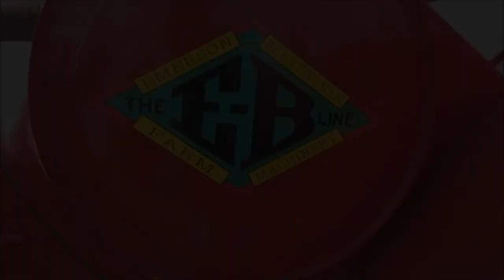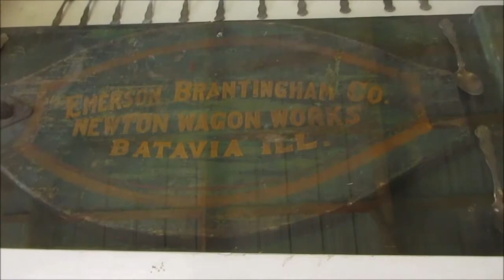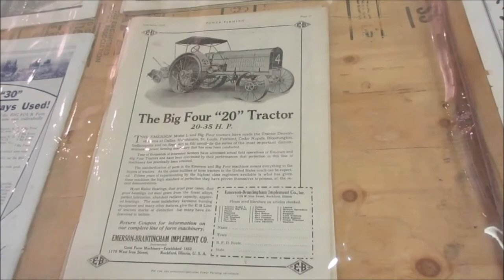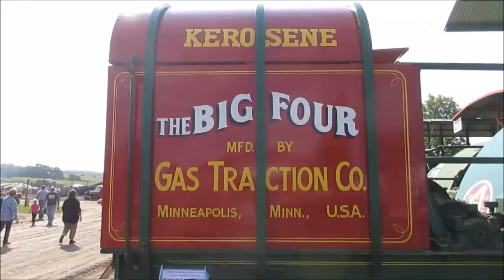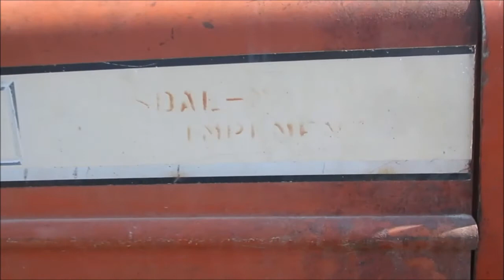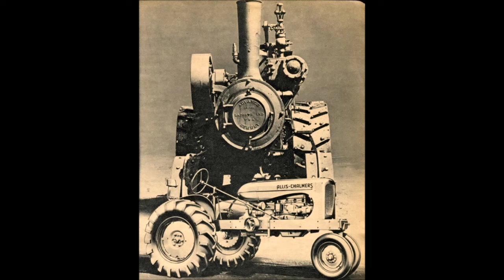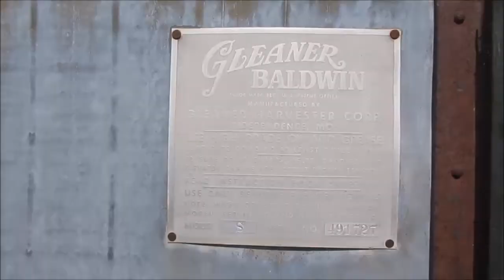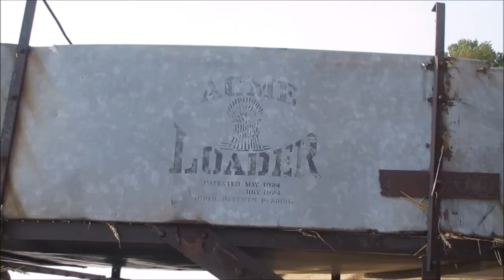Allis Chalmers Show: Emerson Brantingham and Allis Chalmers at WMSTR 2017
My trip to the 2017 Western Minnesota Steam Threshers Reunion in Rollag MN Highlighting the feature Emerson Brantingham and the Allis Chalmers portions of the show.
Emerson Brantingham: 1:13
Big 4 Tractor: 4:44
Allis Chalmers Built Pabst Brewery Engine 6:06
Allis Chalmers B 7:32
Allis Chalmers WCs 7:54
Allis Chalmers D-19 9:00
Allis Chalmers WC with Cultivator 9:20
Advance Rumely Oil Pulls 9:38
Aultman Taylors 9:56
Allis Chalmers 20-35 10:34
More Advance Rumely 10:47
Allis Chalmers, Gleaner, and Advance Rumely Combines 11:36
Allis Chalmers AD Grader 14:23
WC Pulling an ACME Grain Shock Loader 15:04
Advance Rumely Model G Oil Pull Plowing 15:56
Peerless Steam Engine Plowing 18:37
Case Steam Engines Plowing 20:54